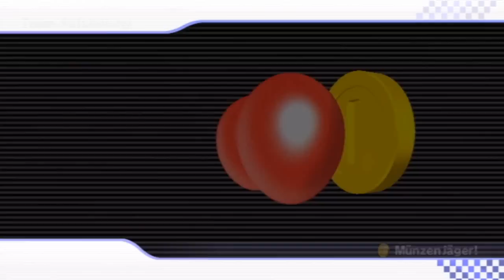Mario Kart Wii - "Twisi's Big Tournament" #1 - (3/3) Random Coin Runners Battle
The coin runners battle mode.
You know it. :P